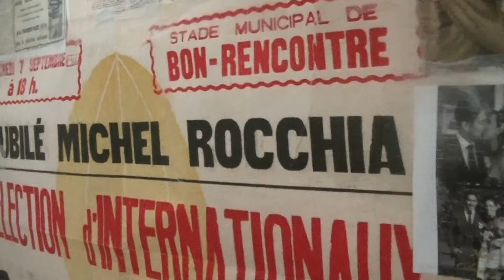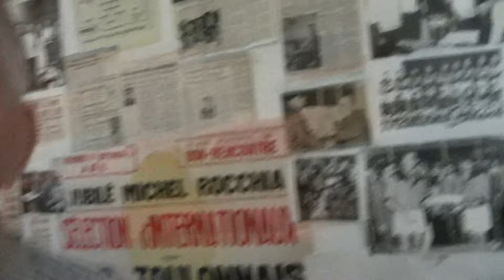Rugby Michel ROCCHIA Interview Exclusive au Rugby Club Toulonnais Saison 2015 2016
Rugby Michel ROCCHIA Entretien Interview Exclusive Message au Rugby Club Toulonnais Live TV Sports Saison 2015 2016

Toulon Rugby Ici Tout est Différent Saison 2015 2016

Parce que Toulon Club de Légende depuis 1908 !!!